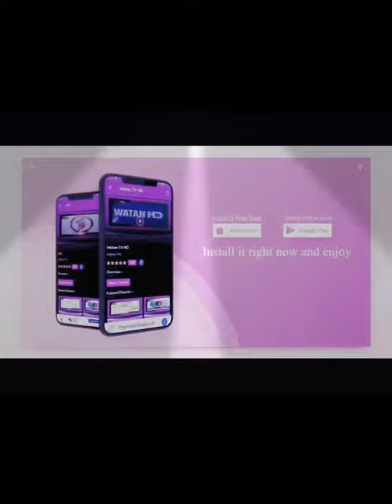My name is Afghanistan